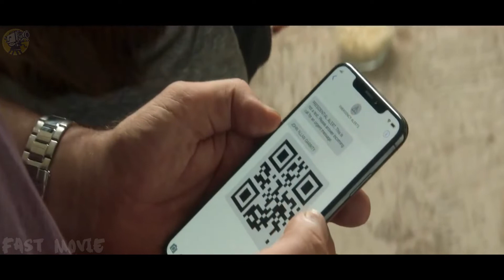A Family Struggles For Survival in The Face of a Cataclysmic Natural Disaster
A family fights for survival as a planet-killing comet races to Earth. Comet disaster film with a surprisingly deep impact.

greenland movie meteor,
greenland 2022 full movie,
greenland movie review,
greenland comet scene